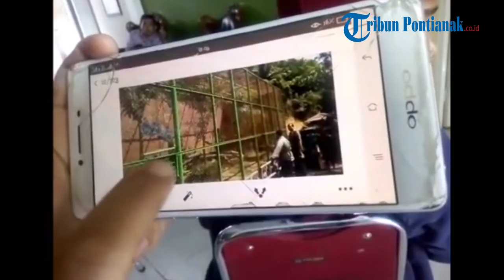Cerita Tim Kesehatan Hewan BKSDA Singkawang Mengenai Kondisi Beruang Kurus